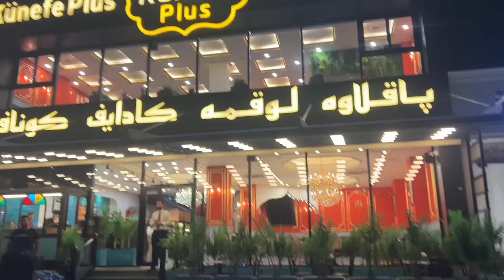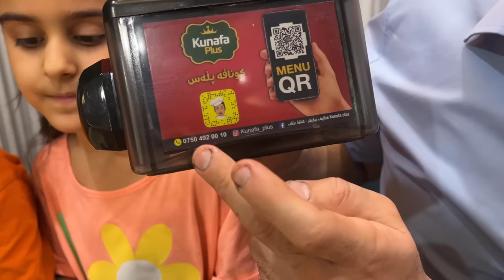چاڵنجی هەوڵدە دەمت ئاو نەکا😋،لەگەڵ هاناو کیکۆ لە کونافە پڵەسchallenge Kunafa Plus